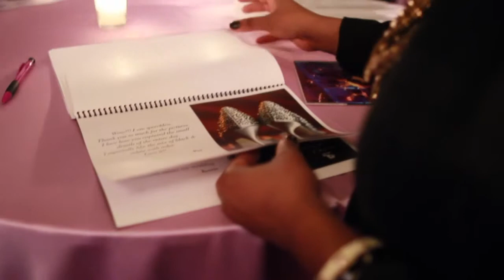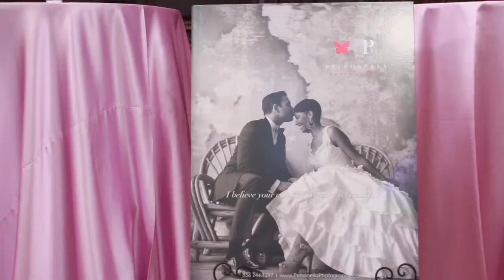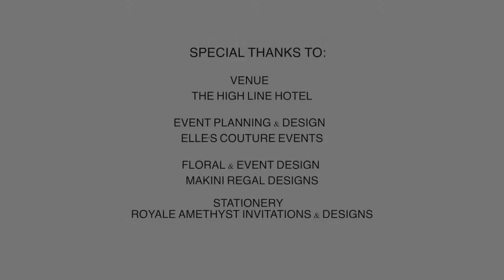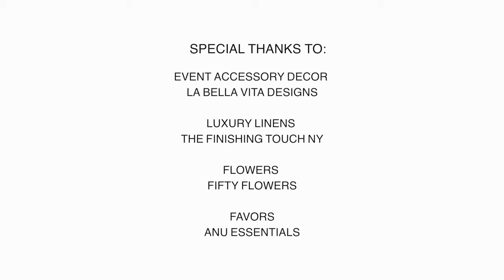Munaluchi City to City Tour: New York Holiday Party HD